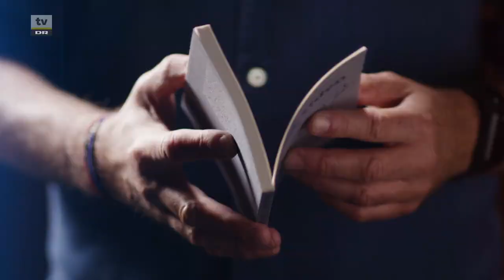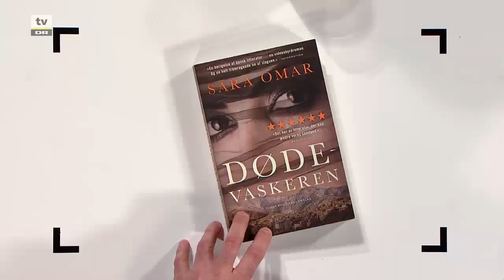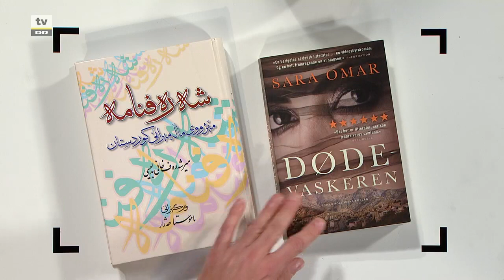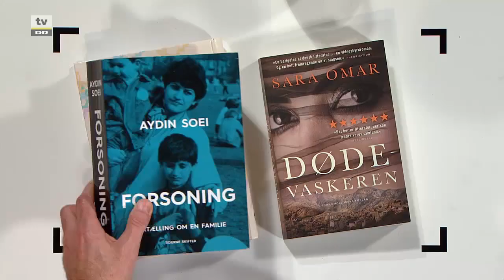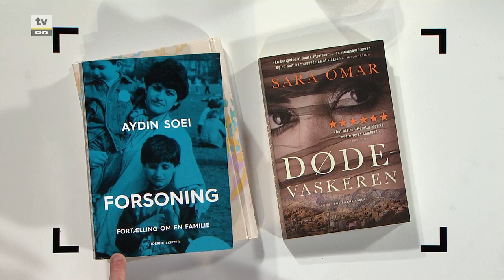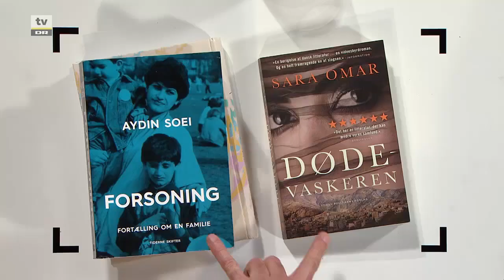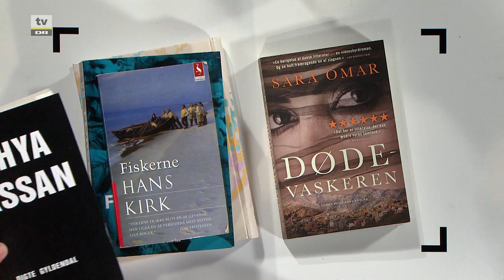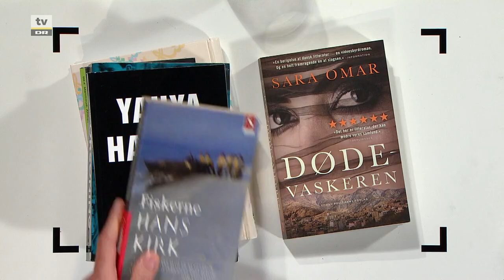Sara Omar Vild med bøger 2018 DR2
Sara Omar gæster DR2's program "Vild med bøger 2018"